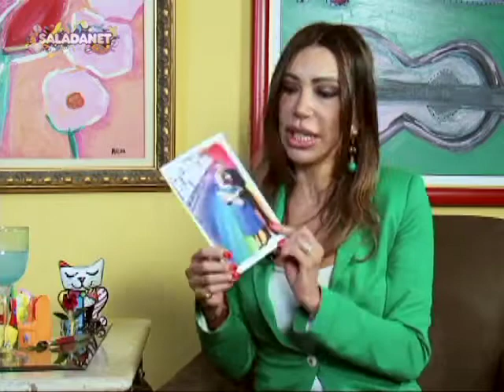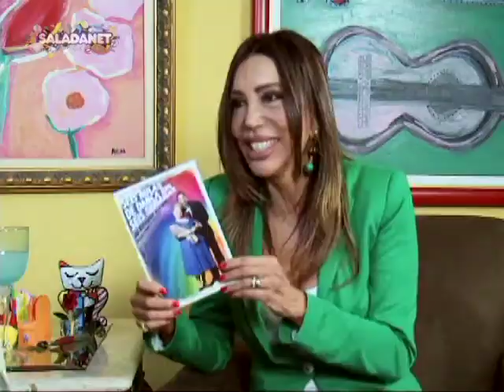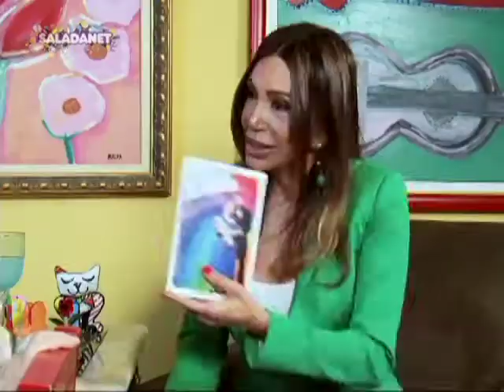Maura Roth entrevista Suely Franco (versão para TV)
Maura Roth entrevista Suely Franco